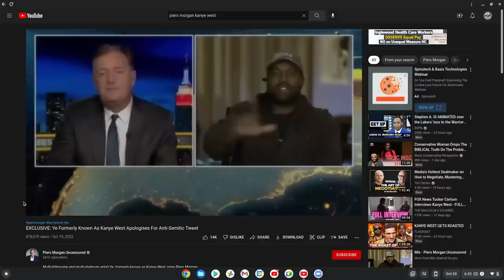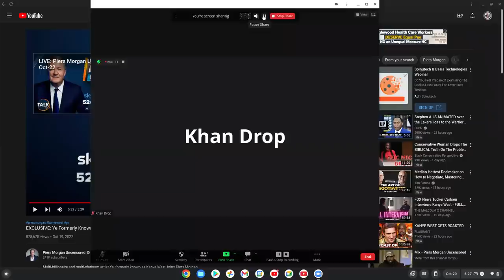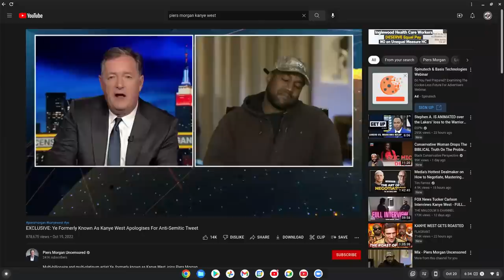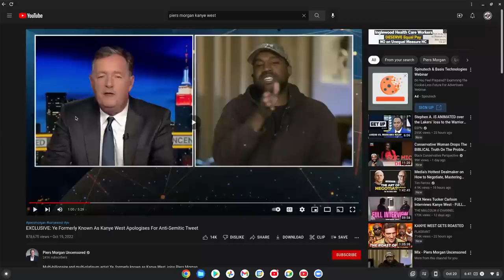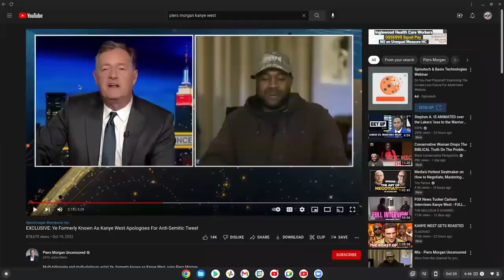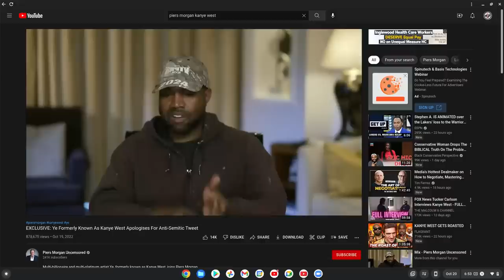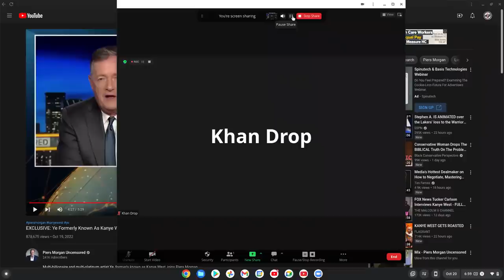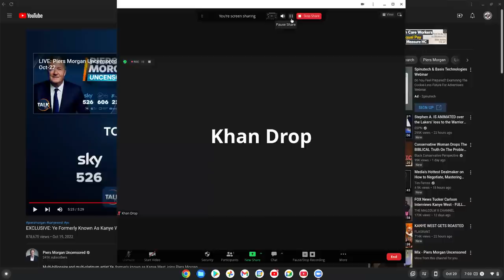A Yeezy Discourse part 2 | The Hijack Wants a Apology From Kanye West So Bad That They'll Invent One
Fair Use Section 107 of the Copyright Act provides the statutory framework for determining whether something is a fair use and identifies certain types of uses—such as criticism, comment, news reporting, teaching, scholarship, and research—as examples of activities that may qualify as fair use.

Download our new "432thedrop" streaming App available now:
iPhone (iTunes):

43.2 The Drop Radio is a community supported educational and artistic platform promoting the indigenous healing vibration 432 hertz. Surf the wave 24/7 and enjoy the flow of redemption.